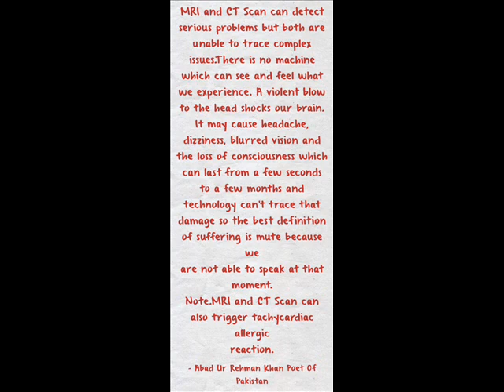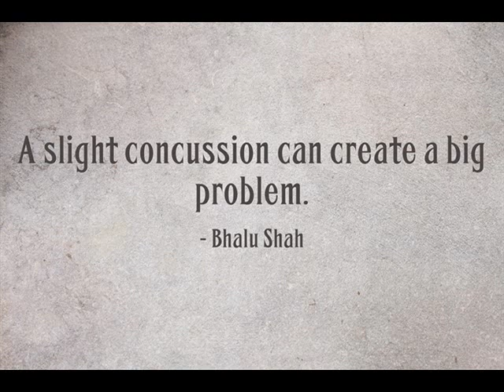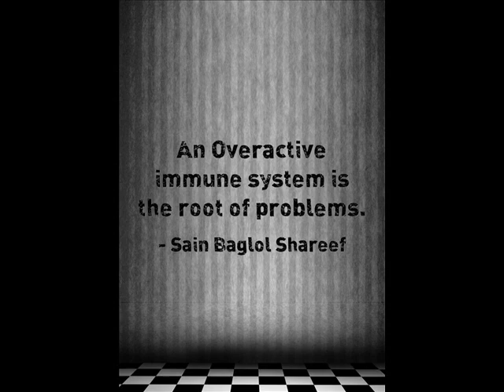MRI And CT Scan By ARK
The Human Body Quotes